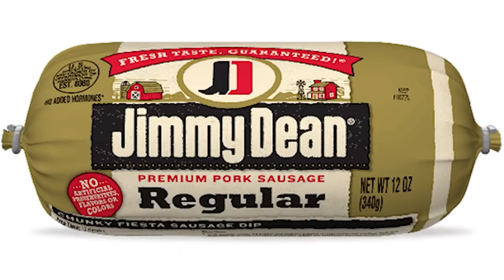Stalked By Caucasian Fleece Johnson | At Dead of Night Let's Play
Playing Fun Games with BlastphamousHD

at dead of night horror game - indie horror game